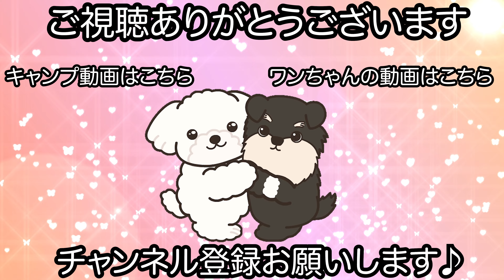シャンプー嫌いな柴犬が安心顔に！？（すずちゃん）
【犬　種】
柴犬

シャンプーコース ベーシックプラン

【シャンプー】
クレンジングシャンプー
自然流シャンプー

【カット】
無し

【コメント】
シャンプーにトラウマがあったすずちゃんです♪

怖い思いをした記憶が色濃く残っているので印象を変えるのにお時間はかかりましたが今しっかりできる様になったのでお互いに安心しています！

サロンでもお泊まりもできるので本当に信用してくれたのかもしれません♪